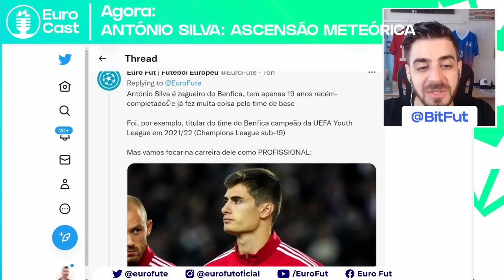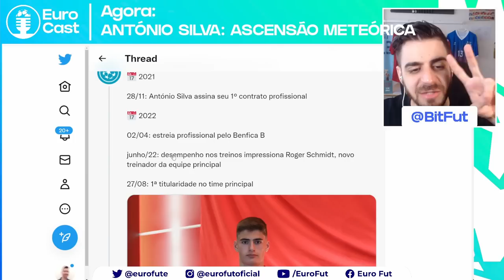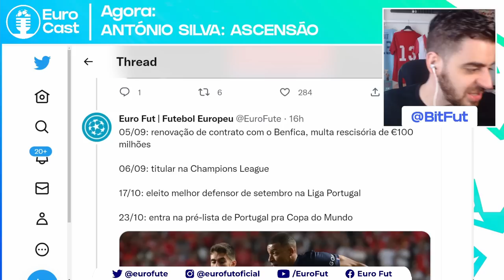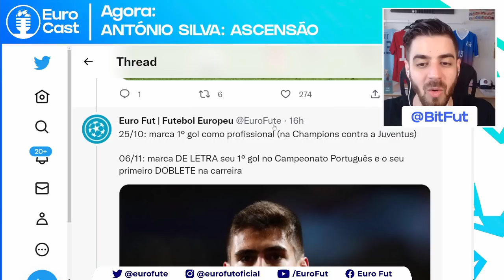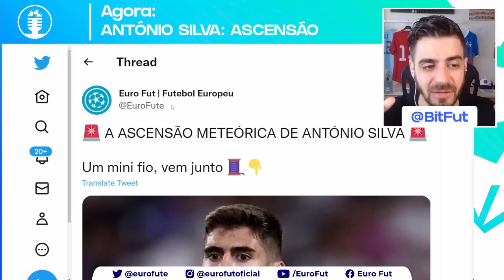ANTÓNIO SILVA: ESTRELA EM ASCENSÃO 🚀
Copa no meio da temporada parece estar fazendo muitos jogadores perderem o avião pro Catar.